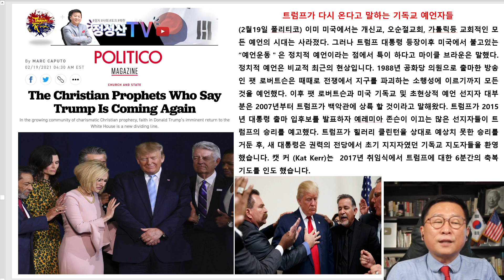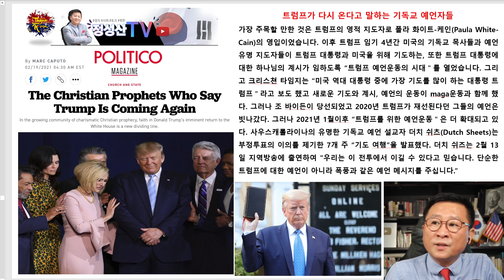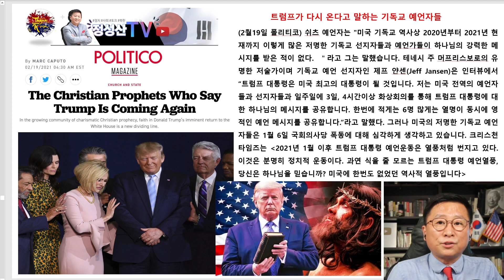(특집)미국 기독교 선지자들의 강력한 예언열풍!(2월19일미국시간)